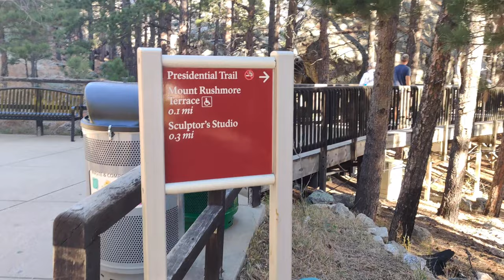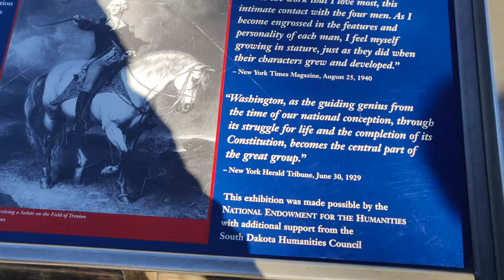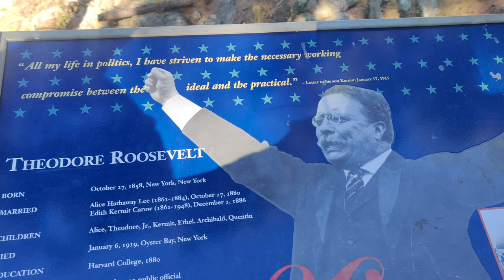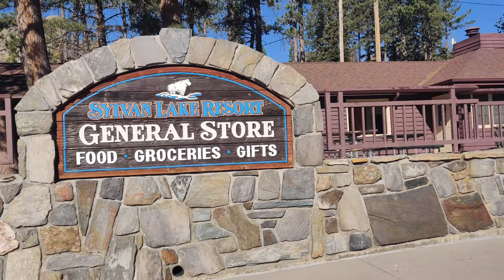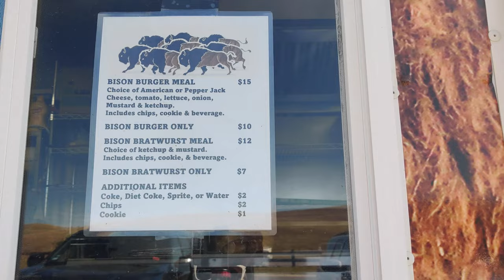Mt.Rushmore and more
American History, Alive in Stone...

Majestic figures of George Washington, Thomas Jefferson, Theodore Roosevelt and Abraham Lincoln, surrounded by the beauty of the Black Hills of South Dakota, tell the story of the birth, growth, development and preservation of this country. From the history of the first inhabitants to the diversity of America today, Mount Rushmore brings visitors face to face with the rich heritage we all share.

Just over two million people visit Mount Rushmore each year. The busiest months are June, July and August. May, September and October are less busy and popular months to visit as well.

Want to avoid the crowds? Consider visiting before 9:00 a.m. or after 3:30 p.m.

The Needles Eye Tunnel in Custer State Park

The Needles Highway is one of the many scenic drives in the Black Hills of South Dakota. This section of Highway 87 is part of the Peter Norbeck Scenic Byway and is located in Custer State Park. The Needles Highway stretches from the junction of Highway 16A in the east to Sylvan Lake in the west. My favorite part of this drive is the Needles Eye Tunnel.

Sylvan Lake

Sylvan Lake is a lake located in Custer State Park, in the Black Hills of South Dakota, United States. It was created in 1891 when Theodore Reder built a dam across Sunday Gulch Creek. The lake area offers picnic places, rock climbing, small rental boats, swimming, and hiking trails.